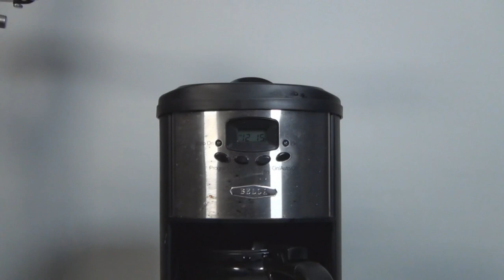ASMR Coffee Brewing Sounds